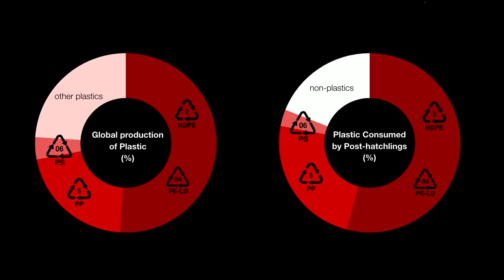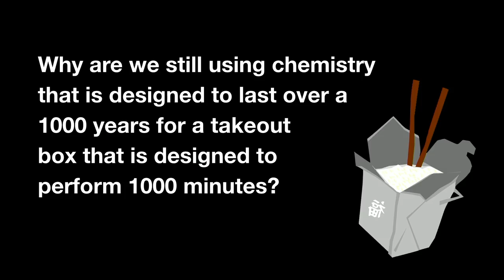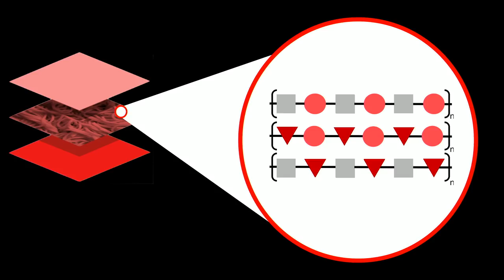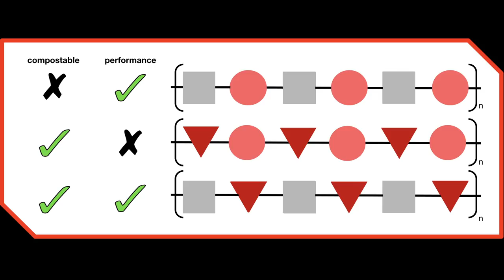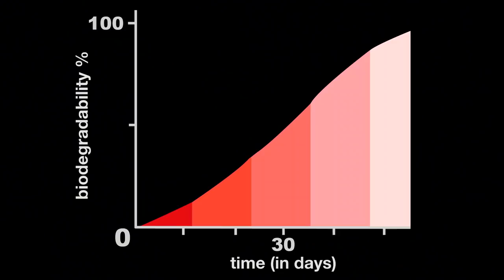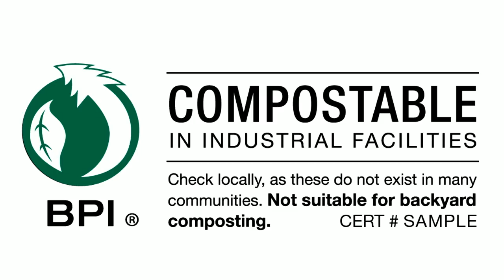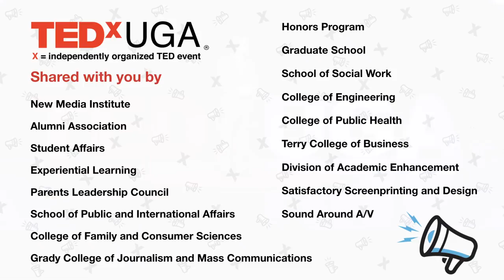Beyond Recycling: Reinventing the Future of Single-Use Plastic | Evan White | TEDxUGA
In his talk, Dr. Evan White discusses existing and emerging solutions to our global plastic waste addiction. Dr. Evan White is an assistant research scientist in the New Materials Institute, where he focuses on translating innovative technologies from the laboratory to commercial viability and application. He also works closely with industry partners to aid and advance specialized product development. Dr. White earned his PhD in Chemistry from UGA in 2014, and in 2015 he started a joint postdoctoral appointment between UGA and Molecular Therapeutics, LLC as a biochemical engineer focusing on the development of antimicrobial products. Dr. White has published nine papers in high impact journals in his research tenure in Athens. This talk was given at a TEDx event using the TED conference format but independently organized by a local community.